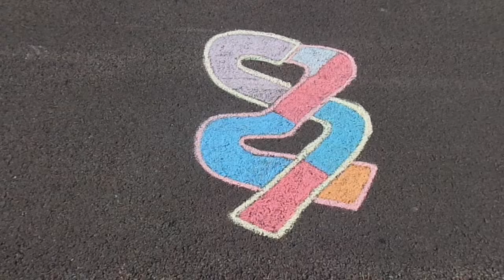"Genetics", DNA Sequencing